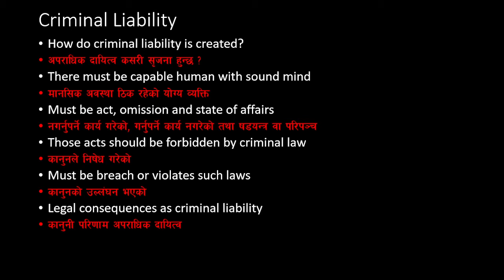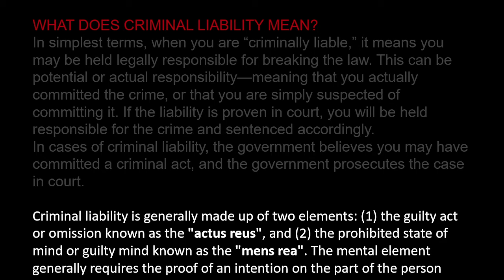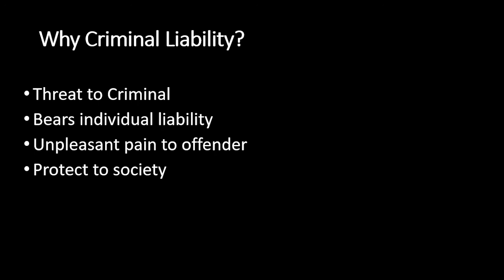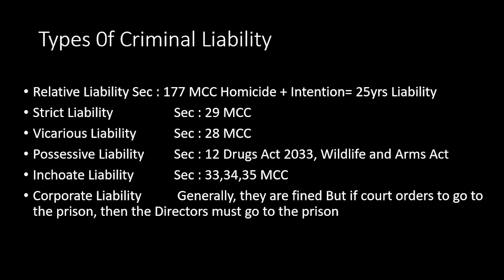What is Criminal Liability? || अपराधिक दायित्व || Major types of criminal liability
This video might be helpful for + 2 Level, both Bachelor course LLB and BA.LLB Do watch !!